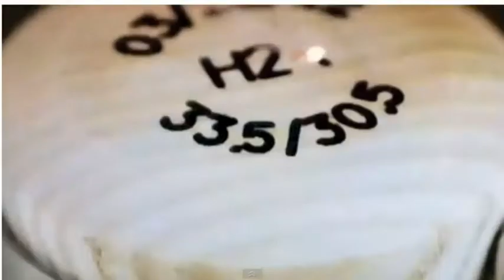Louisville Football-2012 season highlights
Louisville Football